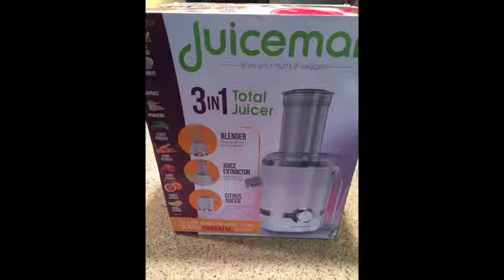Juiceman JM3000 3 in 1 Total Electric Juicer, Juicer, Blender, Citrus Juicer